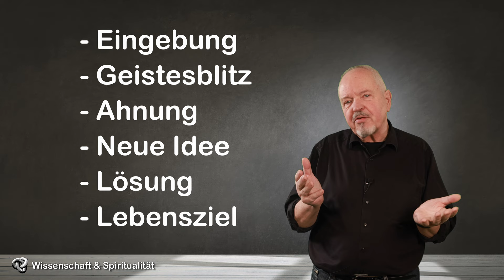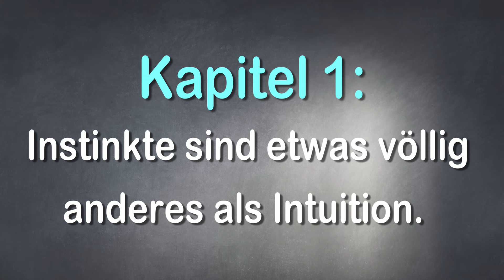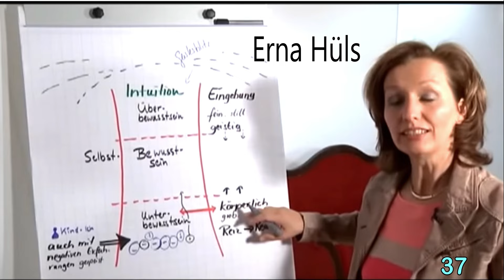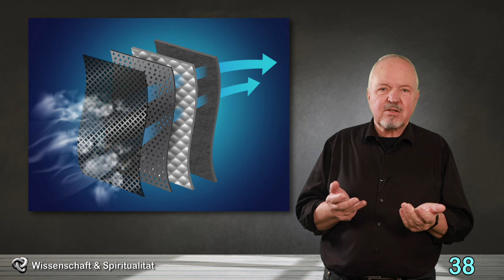Intuition: Erfahrungswissen, Bauchgehirn oder Quantenphänomen?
Intuition ist weder Erfahrungswissen – wie so häufig behauptet - noch das Produkt unseres sogenannten Bauchgehirns.
Intuition ist mit großer Wahrscheinlichkeit eine gefühlte Erkenntnis aus einer Dimension oberhalb unserer Raumzeit.
Kapitel:
00:00 Einleitung
04:39 Instinkte sind etwas völlig anderes als Intuition
05:57 Intuition ist kein Erfahrungswissen
08:39 Der Unterschied zwischen Intuition und Verstand
12:06 Unser Kompass für Lebensentscheidungen
17:15 Was verstehen wir unter Intuition?
20:03 Die Erklärung der Psychologie: Erfahrungswissen
23:10 Speichert das Unterbewusstsein alles ab?
29:44 Intuition = Bauchgehirn?
31:28 Intuition als ganzheitliche Wahrnehmung
32:59 Nutzt die Intuition eine höhere Dimension?

21. Bild:
22. Carl Friedrich von Weizsäcker: "Zeit und Wissen", München 1992, Seite 325
36. Susanne Kailitz: „Richtig entscheiden!“, Focus 30/2021, Seite 62